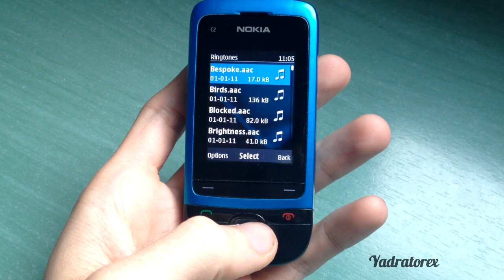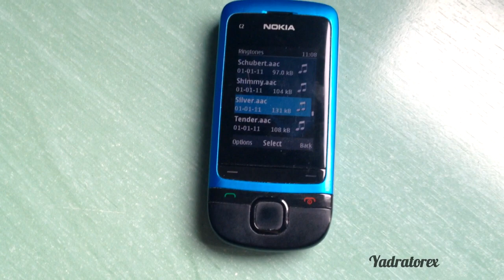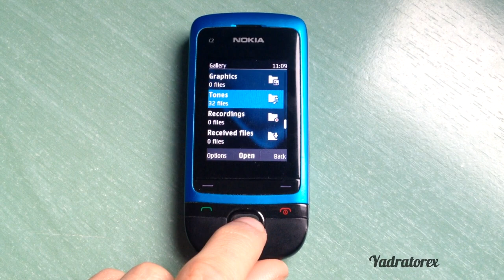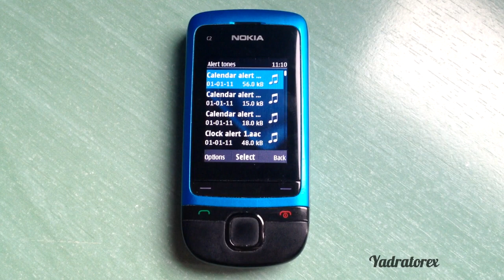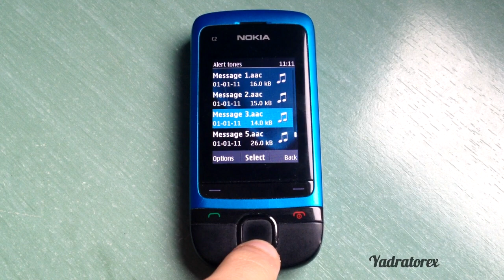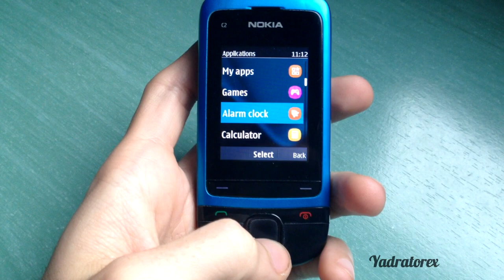Nokia C2-05 review (ringtones, themes & wallpapers)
A GSM phone from 2011, works with dualband 900 & 1800 MHz / 850 & 1900 MHz. With a weight of 98.5 grams, including the battery, the phone is "big" compairing it to the size of the screen, which is 2 inch (TFT with 65k colors) with a resolution of 240 x 320 pixels. The battery (BL-4C) has a capacity of 860 mAh, which gives to the phone a stand-by time up to 600 hours! Too much. The camera has VGA resolution (very bad) and it records video too. The phone has a memory of 64 MB, and you can put into it a micro sd up to 32gb. At connections, it has bluetooth v2.0 with A2DP and EDR, and finally an internet connection via WAP / GPRS.

Now comment what do you think about it ;)